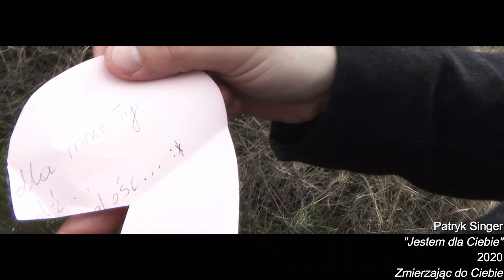JESTEM DLA CIEBIE 5in1 | Polski, Włoski, Angielski, Niemiecki, Hiszpański | AsineD & Patryk Singer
Nowy rok = nowy cover językowy ! Tym razem jest to utwór mojego Patryka pt.: "Jestem dla Ciebie". Piosenka znajdzie się na jego debiutanckiej płycie ! Inne takie perełki już niebawem usłyszycie na żywo !

Dajcie znać, jak się podoba ! Życzymy Wam miłego dnia :)

2021